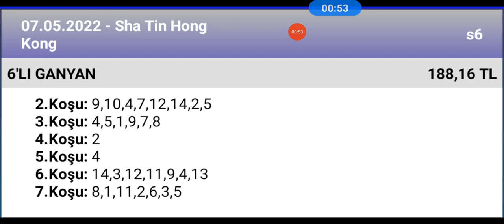7 Mayıs 2022 TJK sha tin Hong Kong 🐎 at yarışı tahminleri altılı ganyan tahminleri